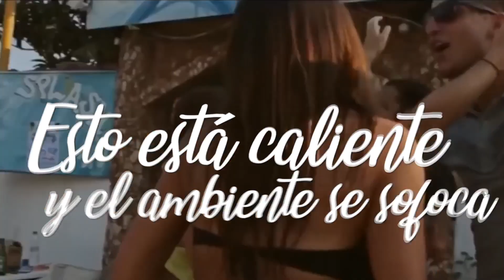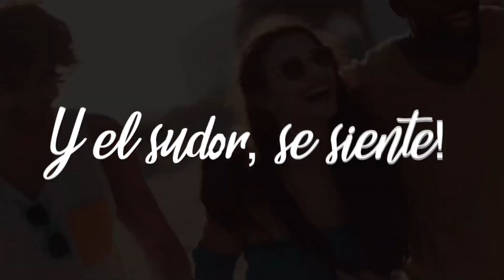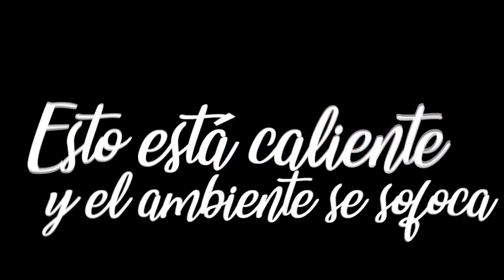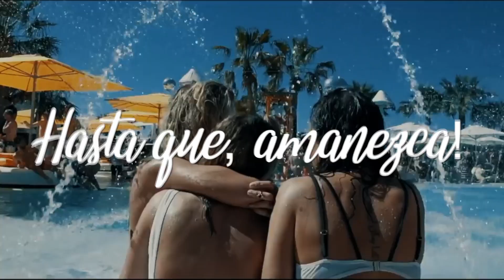VERANO - Lyrics Video - Peter Sway Ft Jhamss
Tama Oficial del Verano - Peter Sway Ft Jhamss B